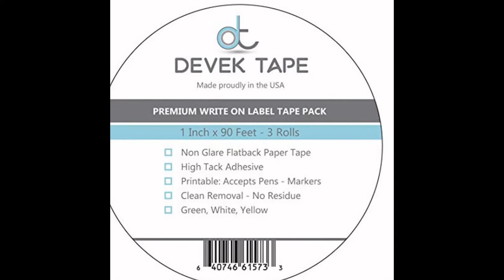Devek Premium Write On Label Tape 3 Pack Color High Tack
I ordered the three pack premium write on labels. I received a white, yellow and lime green tape roll, that are each 1 inch x 90 feet each roll. Each color has a different use/meaning if you want to follow. The green is for safety labels, the yellow for chemical reactivity and the white for a specific hazard. You can use pens and markers on the tape and it's easy to clean/remove. You can use the tape on a variety of smooth surfaces and it's easy to tear with your hands. I love to color coordinate things and this tape package definitely helps with that.
ATHWL-1MP
*I received this product at a discount for my honest reviews*